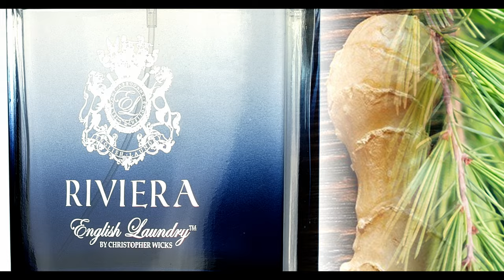10 Clones of Popular Fragrances that are GREAT BANG FOR YOUR BUCK! | Men's Fragrance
Look up the Notes to your favorite fragrances with fragrantica
is the best place to get your favorite fragrances for cheap!

here are links to all the cologne listed. (all the links help support the channel and may earn a commission when you use one of the links to make a purchase.)

Lalique White in Black: Can't Find Link. :(

Lattafa Asad